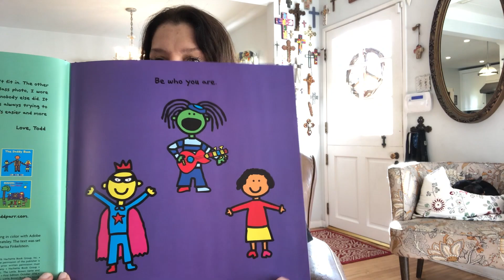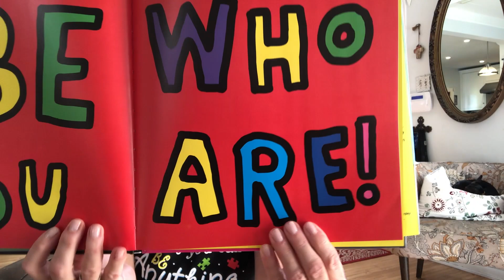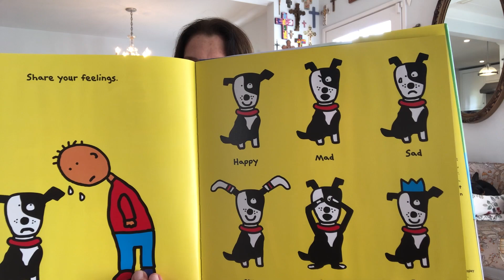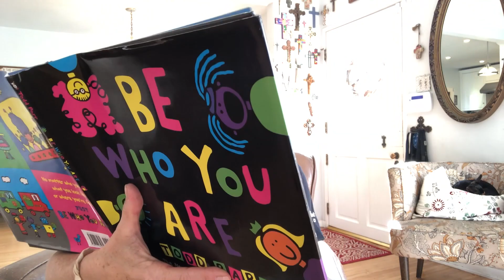Mindful Minute: Be Who You Are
Join Mrs. Radl for an uplifting Mindful Minute and story about being proud of all that makes you unique.